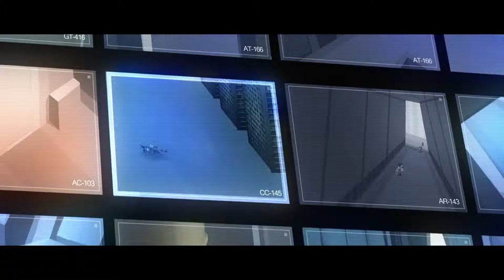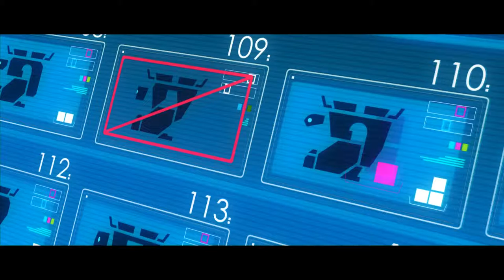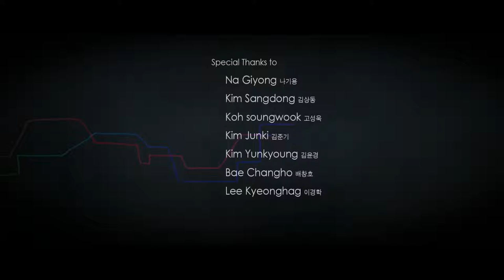ARTIST110 Robot Short Film